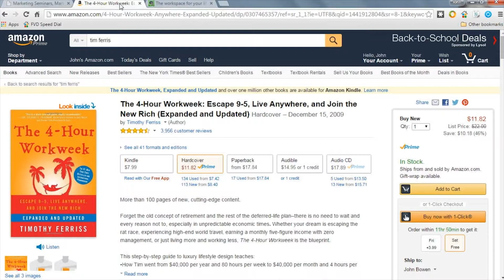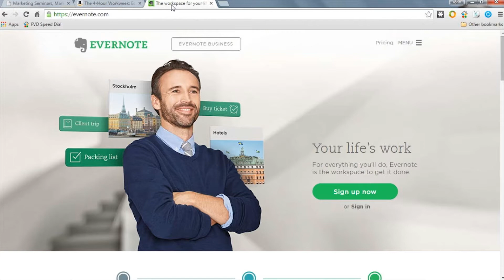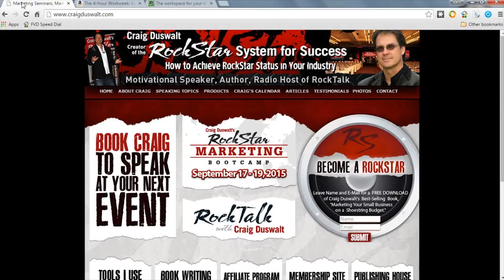Craig Duswalt Perfects The Art Of Becoming A Rockstar Marketer Within Any Niche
Once on the road as a personal assistant with both Air Supply and Guns N' Roses, Craig Duswalt has achieved rock star marketing status within his industry and beyond.